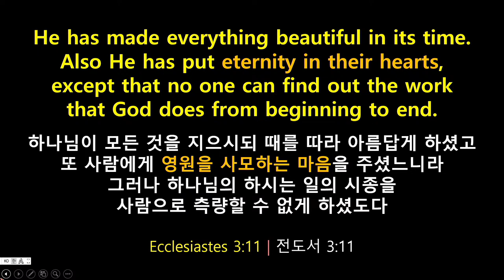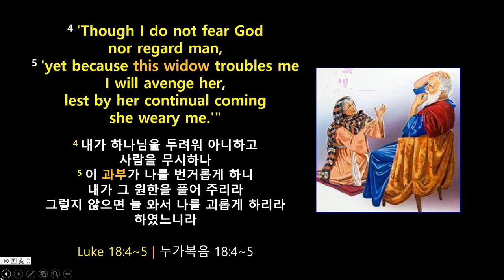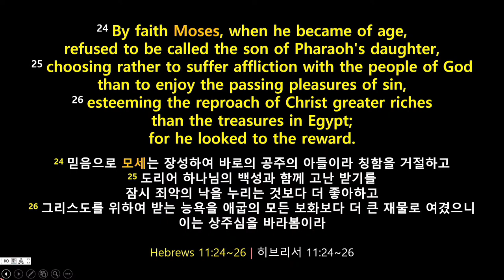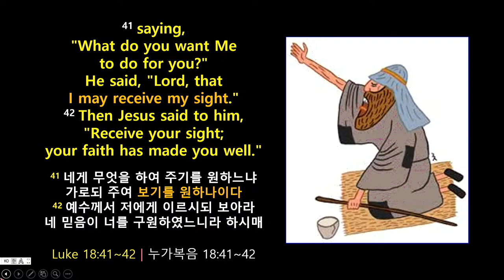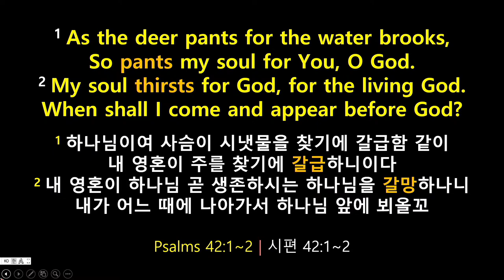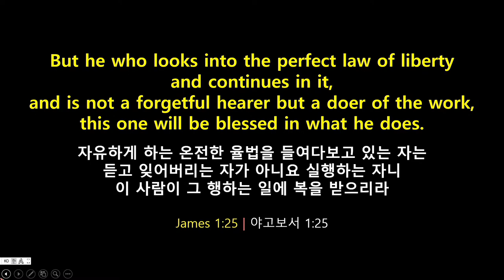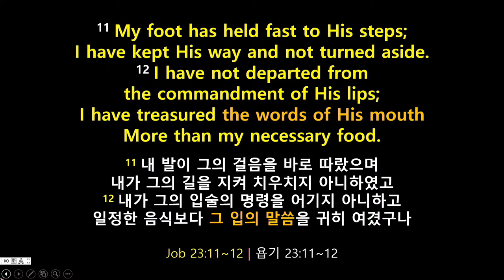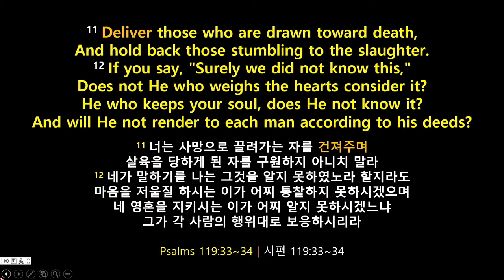간절한 마음으로 살라 (우성준목사)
2022년10월2일
아틀란타교회 주일설교
간절한 마음으로 살라 (시편42편)
강사: 우성준 목사

영상출처: 아틀란타교회